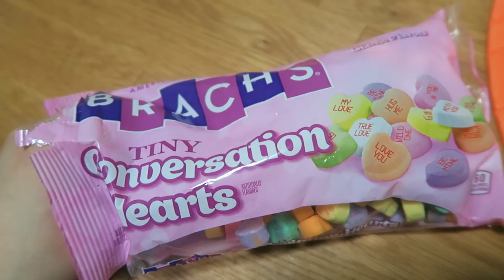DIRTY DIAPER CHALLENGE (2.29.16 - DAY 805) DAILY VLOG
Dreams of @WaltDisneyWorld + toddler marriage talk + BT running goals+ dirty diaper duties